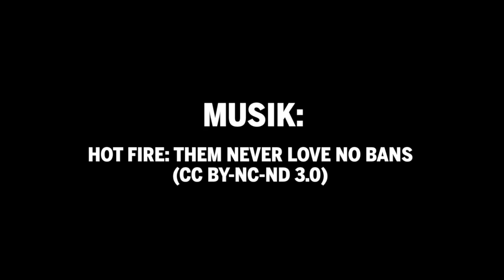Reiner Priggen auf der LDK Essen 2012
Reiner Priggens Bewerbungsrede auf dem Landesparteitag der Grünen NRW